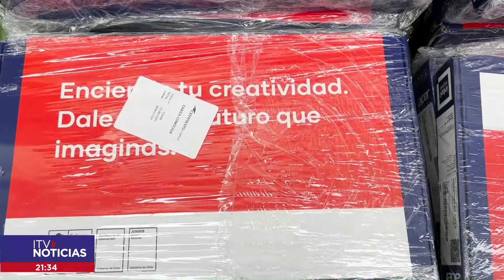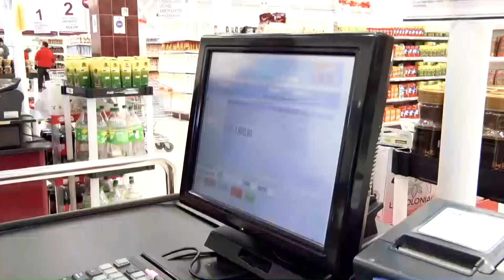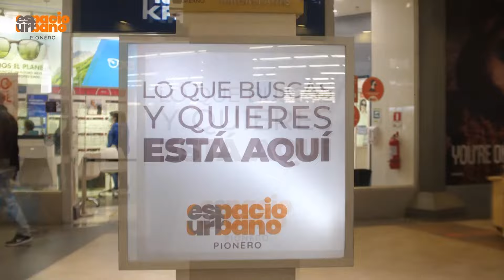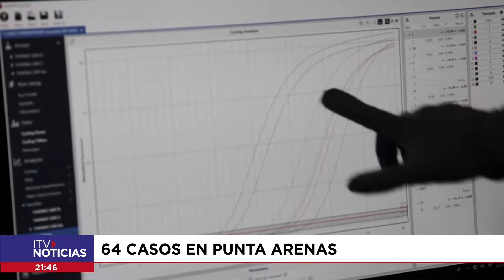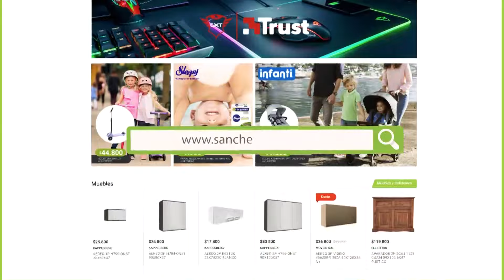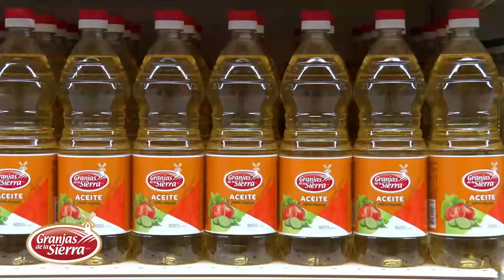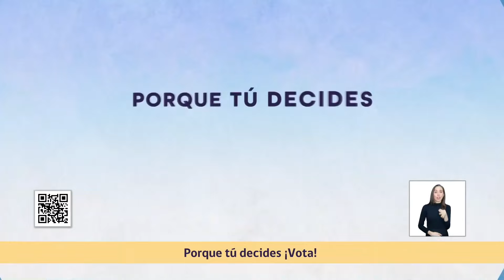ITV NOTICIAS CENTRAL 10 JULIO 2022